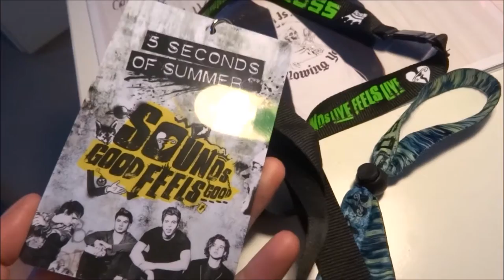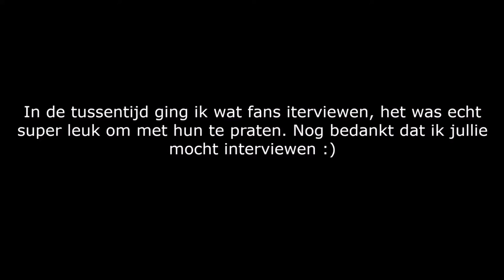SOUNDS LIFE FEELS LIVE TOUR AMSTERDAM - CONCERT VLOG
De armband kost 6 euro, de lanyard kost 10 euro en de fotocards kostten (in pakket van 4 stuks) 8 euro :)
Ik heb dit weekend 5SOS twee keer live mogen zien, dit omdat ik (voor zondag) kaartjes van Mojo heb gewonnen om ze live te zien. En hiervoor wil ik ze echt super erg bedanken!
Ik vond het concert echt super gaaf, 5SOS is echt super goed live en ze maken er echt een goede show van.
Ik hoop dat als je zelf niet bij het concert kon zijn/of als je er wel was en gewoon nog even wilt nagenieten dat je het gevoel krijgt dat je er toch een beetje bij bent. Ik heb mijn best gedaan om ook een aantal fans te interviewen en ik vond dit super leuk om te doen. Het vloggen zelf vond ik ook super leuk! Al met al was het echt een geweldig weekend. Ook nog even een bedankje aan 5SOS die elke avond weer super erg hun best doen om alle fans blij te maken en om telkens weer de beste show neer te zetten! Ze zijn echt goede voorbeelden en als je zelf ooit de kans krijgt om ze ooit live te zien dan zal ik zeker gaan, want ze zijn echt zo goed live! Ook wil ik Don Broco nog even bedanken, want ze zijn een super goed voorprogramma :)
Groetjes,
Esmee